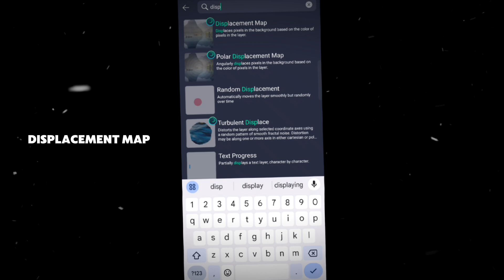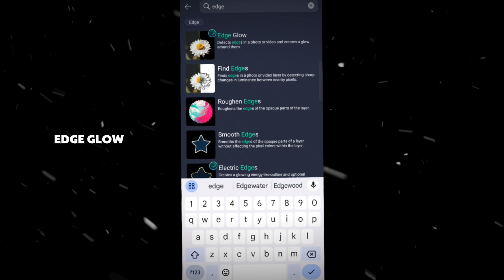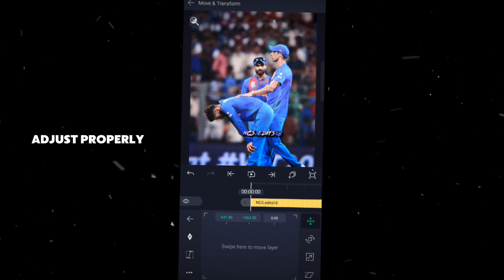𝗛𝗼𝘄 𝘁𝗼 𝗺𝗮𝗸𝗲 𝘄𝗮𝘁𝗲𝗿𝗺𝗮𝗿𝗸 𝗮𝗹𝗶𝗴𝗵𝘁 𝗺𝗼𝘁𝗶𝗼𝗻 𝘁𝘂𝘁𝗼𝗿𝗶𝗮𝗹..💗/𝗔𝗠𝘁𝘂𝘁𝗼𝗿𝗶𝗮𝗹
I'm Ncs.edits18 and in today's video I taught how to create a watermark in alight motion..🙏💗